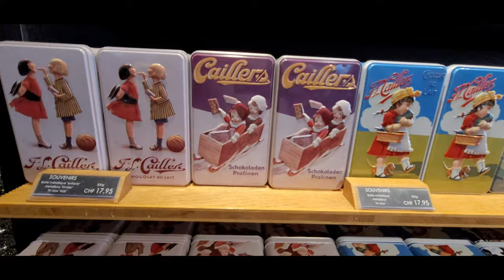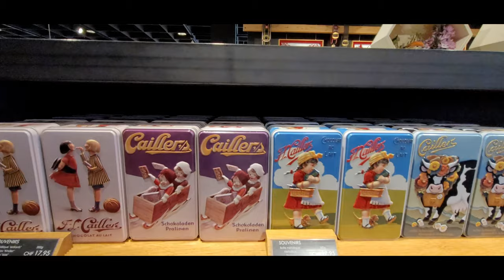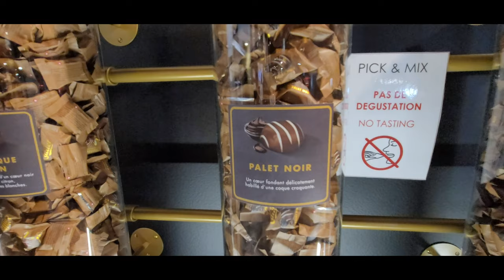Cailler Swiss Chocolates: Delicious, Hard To Resist, In 4k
Cailler chocolate factory - famous swiss chocolates all-in one place

Cailler chocolate factory - aave you ever dreamed of visiting a real Swiss Chocolate factory? At Maison Cailler, our chocolate factory in Broc, Switzerland

Cailler chocolate factory - a sweet adventure awaits you at the Maison Cailler chocolate attraction in Broc : a Swiss chocolate factory, chocolate workshops